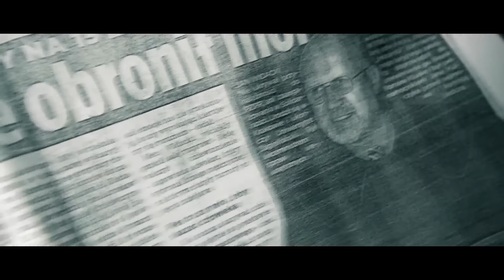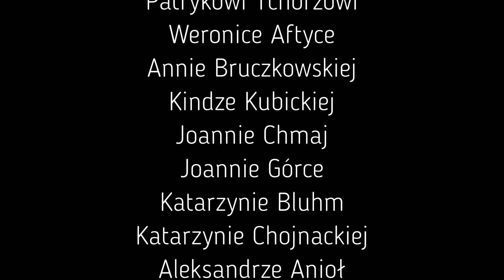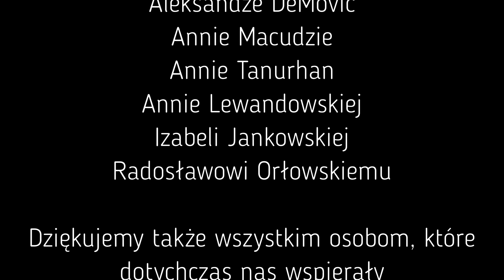Ukrył szczątki ojca w słoiku. Finał sprawy zaskakuje | Polskie Archiwum X #94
W jaki sposób zmarł Ambroży? To pytanie do dziś pozostaje bez odpowiedzi. Sąd Apelacyjny w Krakowie uznał, że zginął on z rąk własnego syna. Mężczyzna po wszystkim spalił ciało ojca i ukrył szczątki w słoiku. Sąd za nieumyślne spowodowanie śmierci skazał go na trzy lata więzienia.

👉 Zobacz również podcast kryminalny: Toksyczna miłość i tajemnicza wiadomość. Co stało się z Justyną Kanicką?

Lektor: Kacper Forreiter

Część ujęć umieszczonych w filmie pochodzi z serwisu Pexels.com